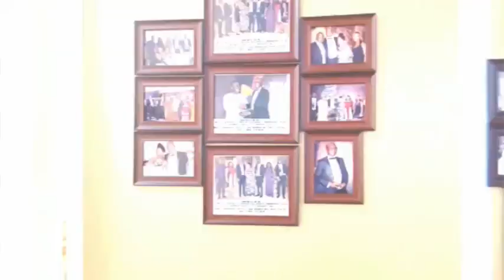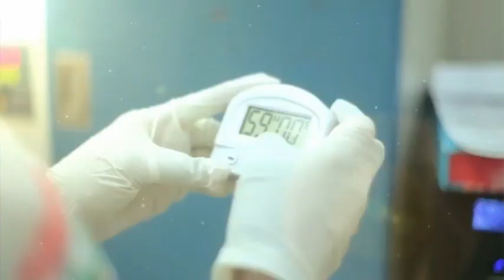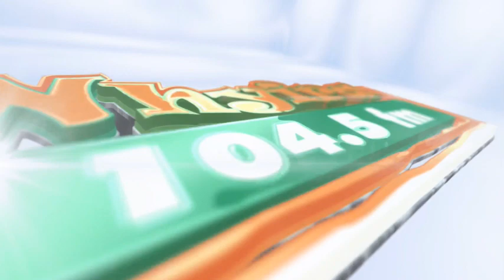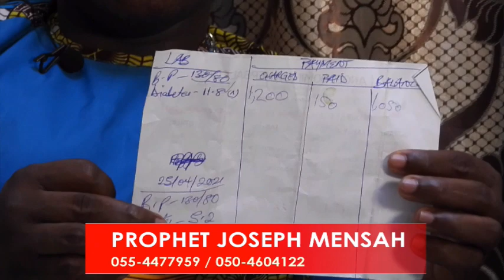Ewiase Mu Nsem [Pt. 1]12-7-21